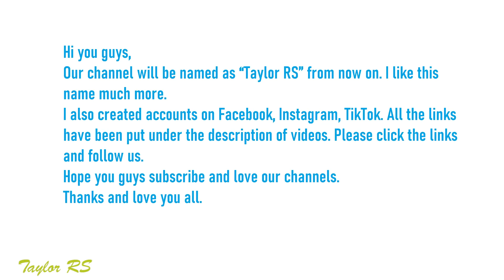RAINBOW ANIMAL Slime!! Mixing Random Things into GLOSSY Slime!! Satisfying Video #24